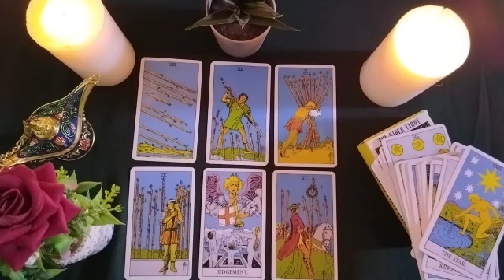VIRGO📢IF YOU WAIT TOO LONG YOU WILL LOSE THIS PERSON❤️‍🔥🥰✨️GO ON, YOU HAVE NOTHING TO LOSE😍